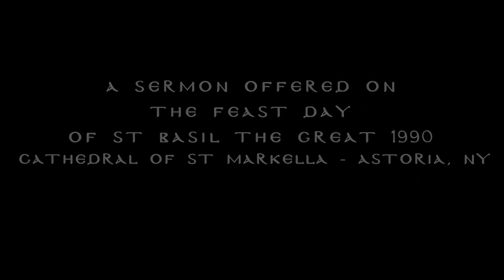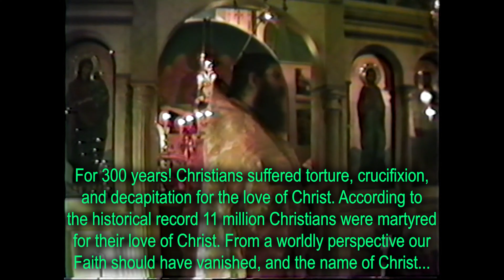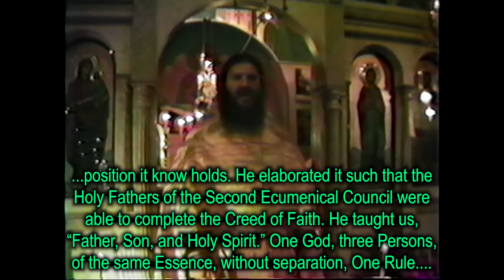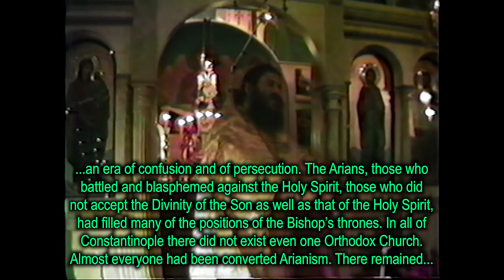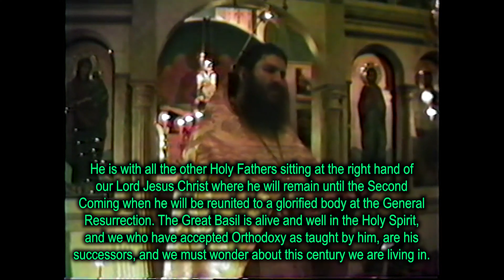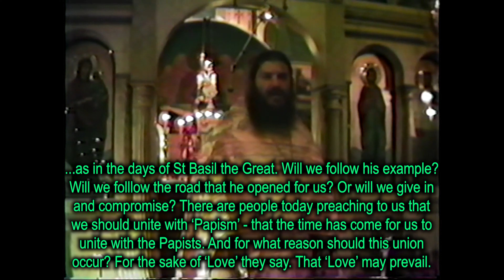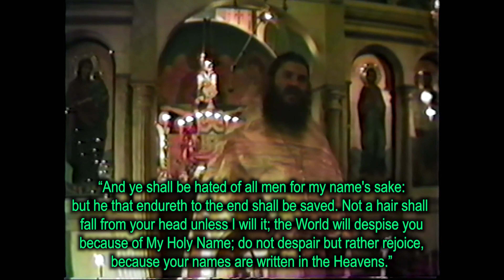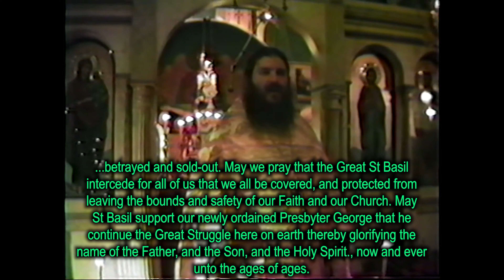(E) St Basil Great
Archimandrite Pavlos Stratigeas gives a sermon on the Feast Day of St Basil the Great at the Cathedral of St Markella in 1990. (with English subtitles).